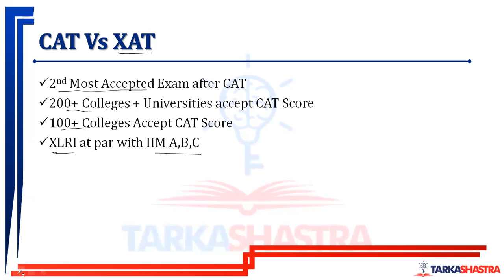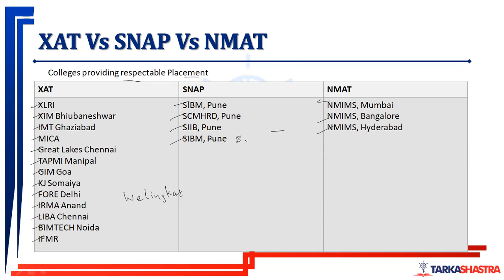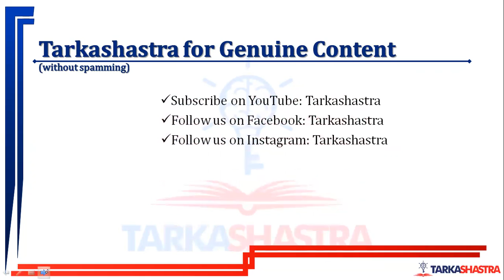Why should you write XAT?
Last Date to apply for XAT is 10th Dec.

In this video we are trying to convince the students to write XAT exam and why it is important and better than other Management Entrance Exams.